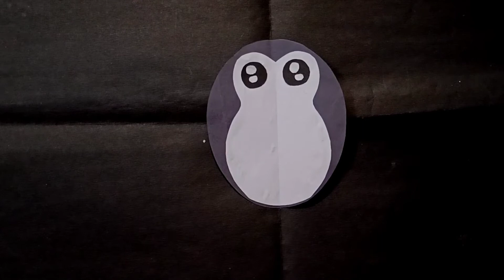paper penguin by easy art india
💐Easy Art is one Stop and Easy Solution for the Art.
Here you will find beautiful and Easy Art Work for kids.💐💐🎭

🖌️🖌️The whole Aim of these things to Teach students Art and Craft in Easy way and Fun way.🖌️🖌️

🎨🖌️ Art gives us peace and improve our creativity and imagination, in modern period it's a profession also. 🎨🖌️

"A Thing of Beauty is joy Forever"

🎭About Me:-
I am Master Degree Holder Professional CBSE  Fine Art Teacher🖌️

I love Drawing and Teaching How to Draw?